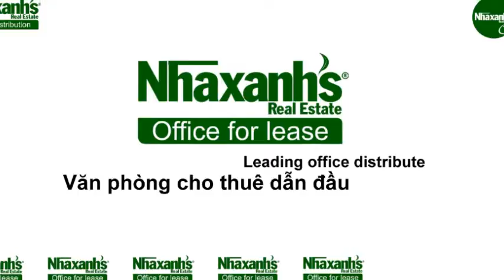Thuê văn phòng dịch vụ ngắn hạn, dài hạn tại TPHCM, Quận 1, Đặng Thị Nhu